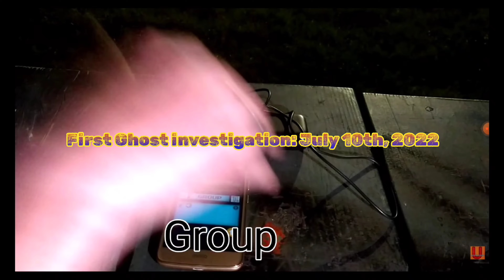The Untouchables Trailer 2023